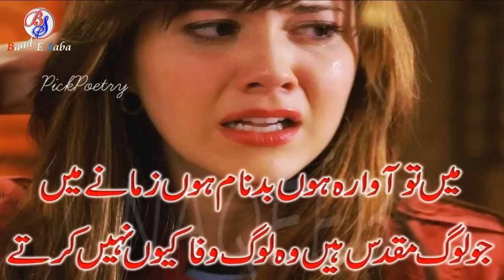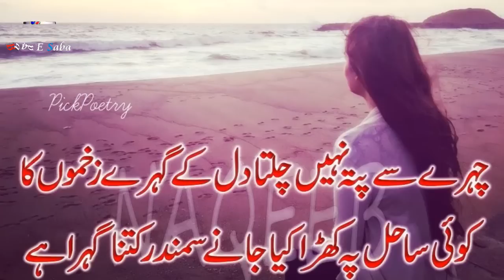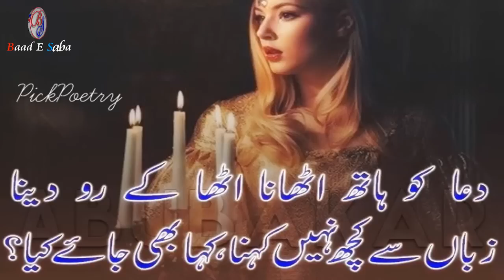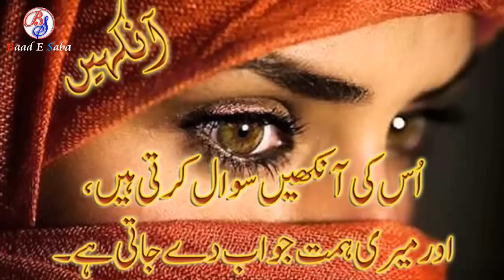2 Lines Best Poetry |Sad Urdu Poetry 2019|Part-209|Urdu/hindi Poetry|By Hafiz Tariq Ali